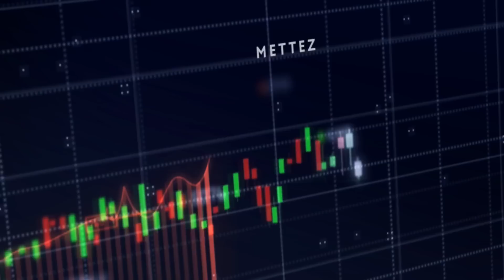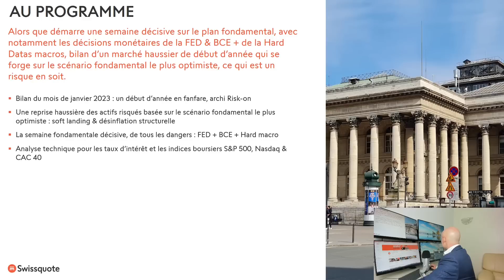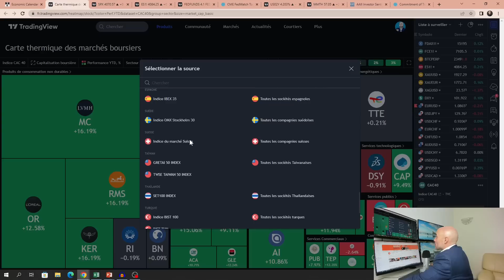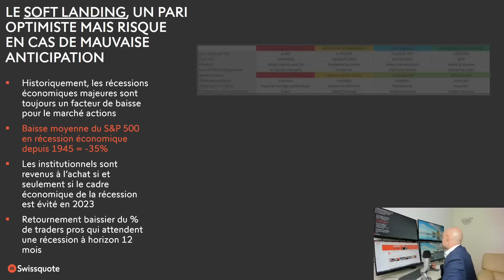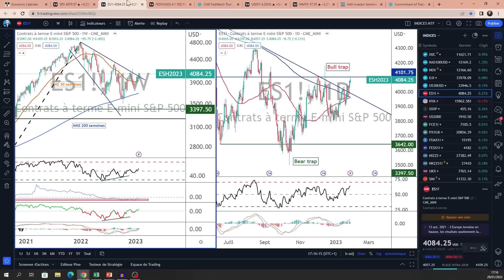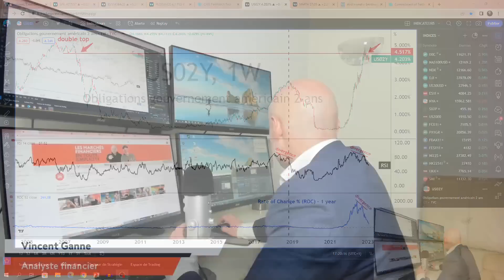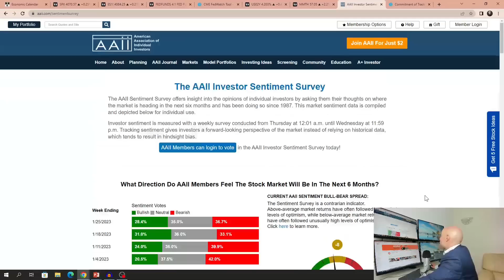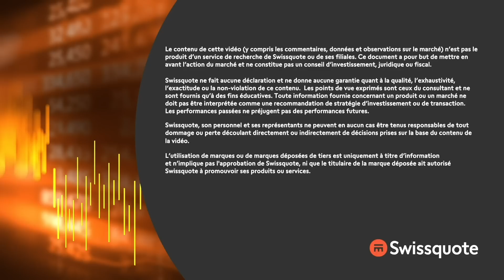Bourse en hausse, les raisons & surtout les risques que vous devez connaître | Swissquote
Alors que démarre une semaine décisive sur le plan fondamental, avec notamment les décisions monétaires de la FED & BCE et de la hard datas macro-économiques, bilan d’un marché haussier de début d’année qui se forge sur le scénario fondamental le plus optimiste, ce qui est un risque important en soit.

00:00  Janvier 2023 en bourse (trop) euphorique
02:48  Bilan en chiffres depuis le 1er janvier
08:56  Le pari risqué du scénario fondamental le plus optimiste
11:42  Le soft landing, entre rêve et réalité
14:12  La clef du pivot de la FED
18:22  Analyse technique indices boursiers & taux d'intérêt
18:55  Taux obligataire US à 2 ans
20:48  Diagnostic du S&P 500
23:40  Golden Cross sur le NYSE Composite
24:13  Action TESLA, un baromètre du risque en bourse
24:54  Le CAC 40 proche de son record historique

Profitez davantage des analyses de Vincent Ganne et approfondissez vos connaissances en suivant le dernier ebook Ichimoku Swissquote :